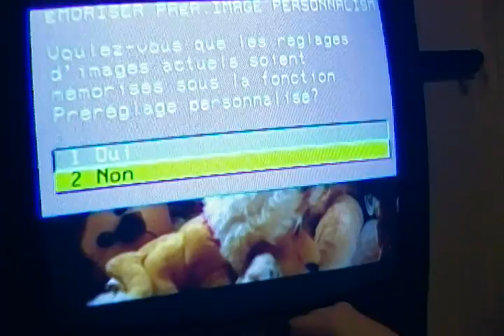How to operate a T.V